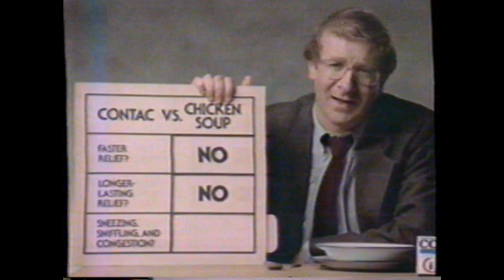1985 Contac "Steve Landesberg Contac vs Chicken Soup" TV Commercial